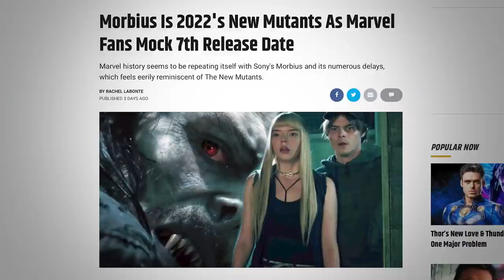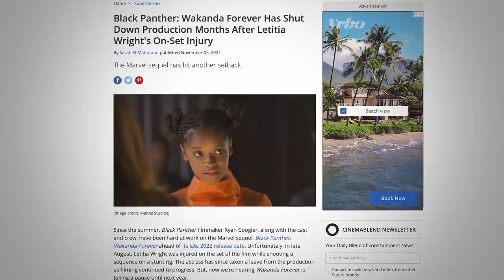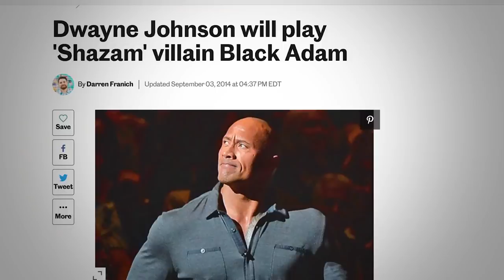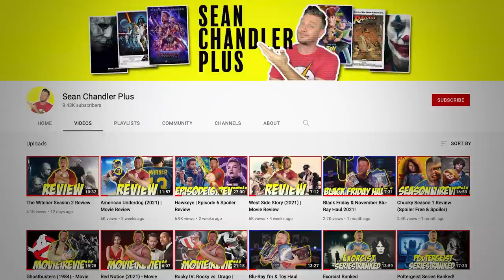All 17 2022 Comic Book Movies Ranked By Excitement!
This looks to be a HUGE year for comic book movies! Here is my ranking of all 17 2022 comic book movies based on my excitement!

Batgirl
The Batman
Battle of the Super Sons
Black Adam
Black Panther Wakanda Forever
Catwoman Hunted
DC League of Super Pets
Doctor Strange in the Multi-Verse of Madness
The Flash
Green Lantern Beware My Power - Animated Film
Merry Little Batwoman
Morbius
Samaritan
Spider-Man Across the Multi-Verse
Teen Titans Go! Vs DC Super Hero Girls

VIDEO SUMMARY
This video contains Sean Chandler Talks About's all 17 2022 comic book movies ranked by excitement!